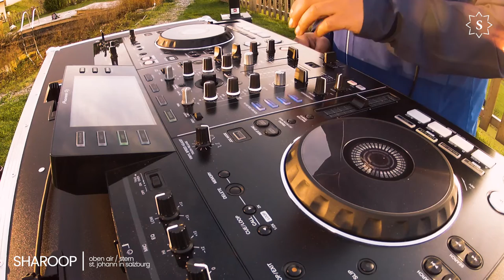Home Base / Stern Alpendorf / St. Johann in Salzburg / Austria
Oben Air like to introduce their new Home Base for this Winter 22 / 23
Finest electronic Music with an Mind Blowing View.
If you are around at the Area St. Johann in Salzburg come by for wiggle. :)

Kick Off is 17 / 12 / 2022

All Tracks bought @Beatport
If you are the owner of any off these tracks please  let us know and we will remove the Video. Oben Air like to introduce their new Home Base for this Winter 22 / 23

If you are the owner of any off these tracks please let let us know and we will remove the Video.